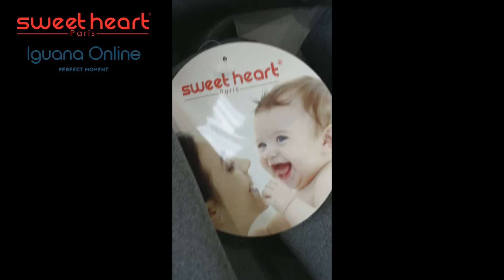Preview - Sweet Heart Paris CS226 Safety Car Seat (Grey) with One-hand Adjustable